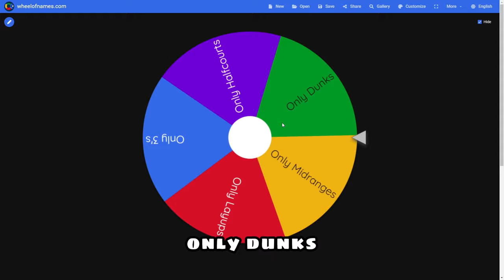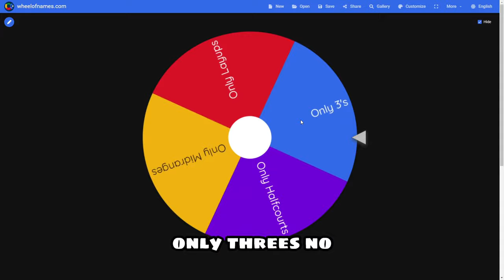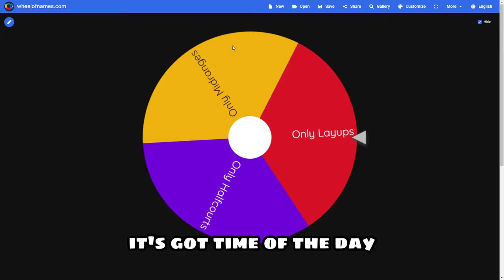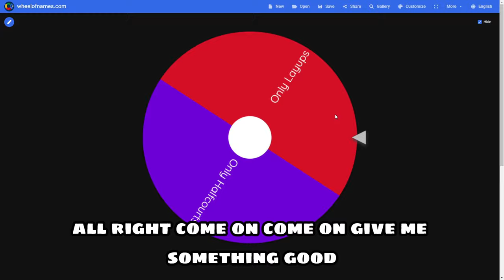Gym Class But The Wheel Decides What I Can Do! (VR Basketball)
This video the wheel decided what I can and cannot do in Gym Class VR Hope you guys enjoyed plz like and sub

Transcript